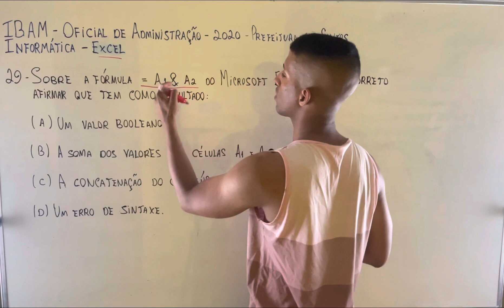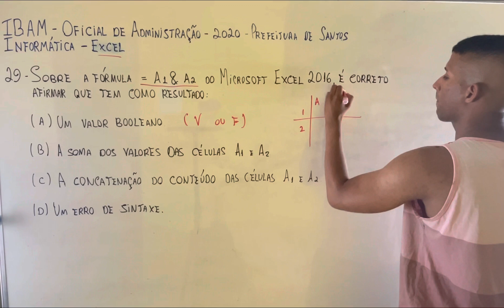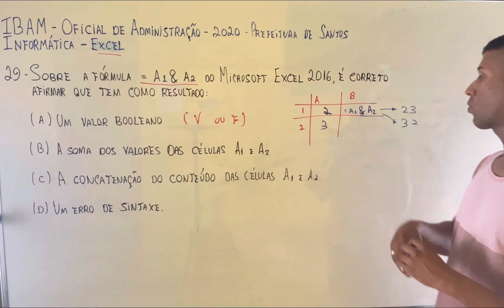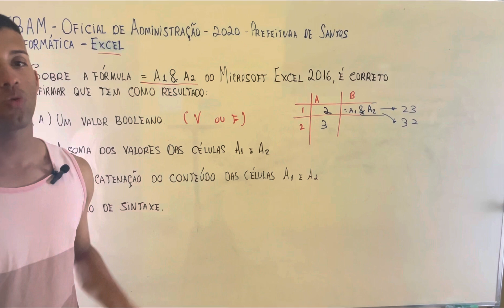IBAM- Oficial de Administração - 2020- Prefeitura de Santos- Informática- Excel- Q29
Prova + edital + gabarito